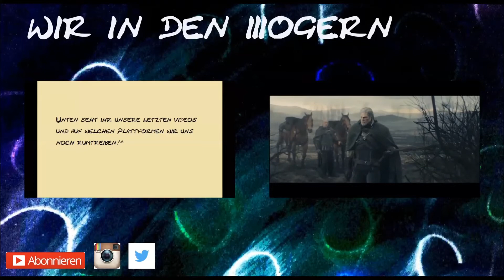World of Warcraft Pandaren Schamane #10 Burg In die Grotte Teil 1/2 [deutsch/german/aloexis]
Ich treibe mich im Rotkammgebirge um und besuche die Tiefschwarze Grotte im neuen Design.

⏩Die Aufgabe ⏪
Pandaren-Schamane von 1 bis 100 spielen
und euch daran teilhaben lassen.

Titel: World of Warcraft
Genre: MMORPG
Entwickler: Blizzard Entertainment
Publisher: Vivendi bis 2008, ab 2008 Activision Blizzard
Veröffentlichung: 11 Februar 2005 Europa, 23.Nov.2004 Usa/Kanada

bei Twitter.
Projekte.

⏩ Aktuelle Wunschliste: ⏪
⏺ Auna Mic
⏺ Neue Kopfhöhrer
⏺ Neue Graphikkarte
⏺ Mehr Speicher

Liebe Grüße

Tana